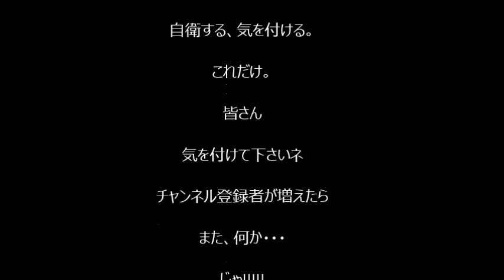超うまい激うま❔MRE ストライクレーションエナジーバー食ぅた！FIRST STRIKE ration ENERGY BAR)military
やる気がでなかったので、ファーストストライクレーション食べてみました。
カフェイン増量の眠くならない、エナジーバーらしい！
老後の資金がありません。
目指すのは、ガニー軍曹です（嘘よ）